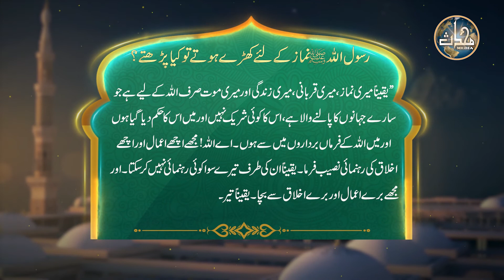Rasoolullah ﷺ Namaz Ke Liye Khare Hote To Kia Parhte? || Masnoon Dua 256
Rasoolullah ﷺ Namaz Ke Liye Khare Hote To Kia Parhte?
رسول اللہ ﷺ نماز کے لیے کھڑے ہوتے تو کیا پڑھتے؟
Masnoon Dua  #256

Help Mohaddis Media with your zakat and charity!

Bank Alfalah
A/c Title:Kitabosunnat.com
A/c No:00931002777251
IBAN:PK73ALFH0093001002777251